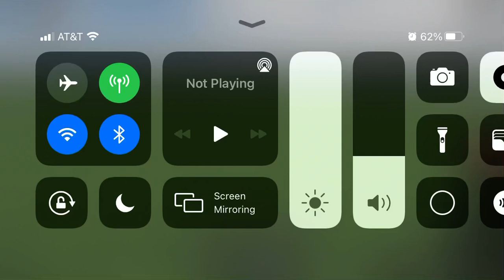CSX TRAINS Trailer￼ cars